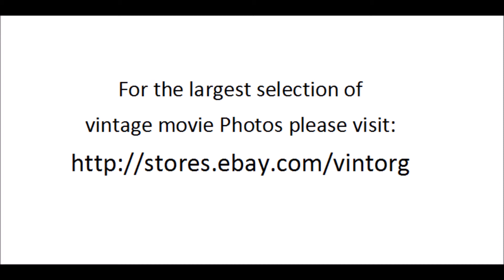Geraldine Brooks in The Reckless Moment 1949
Scenes of Geraldine Brooks in The Reckless Moment 1949
For the best quality vintage movie stills please visit: